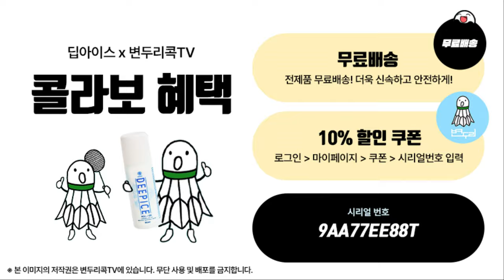변두리콕의 준자강 결승경기 [이종찬 변두리콕 vs 김용지 홍주형]